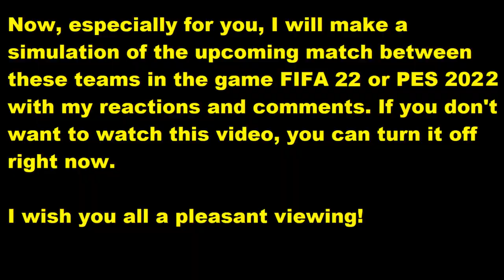FC St. Pauli vs Karlsruher SC FIFA 22 My reactions and comments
This video will play FC St. Pauli - Karlsruher SC reactions